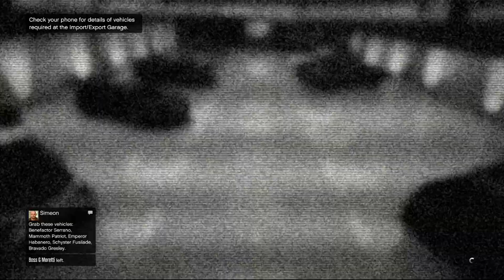Strazio EXPOSSED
Hello everyone. This is Boss D Giante, and I am back to the family after a long absense. AFter getting into my first GTA freemode after a month, I see the Strazio Family, up to no good.